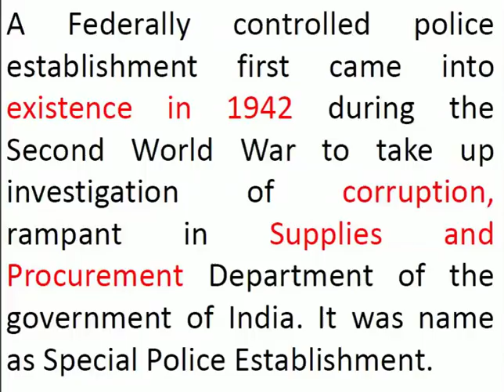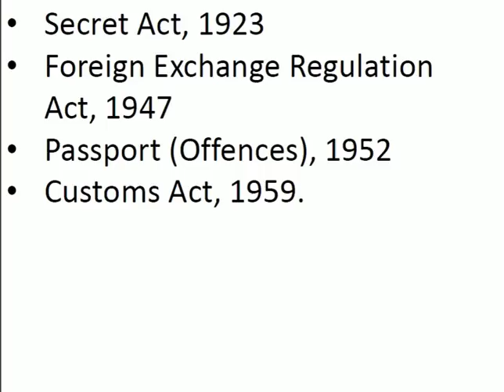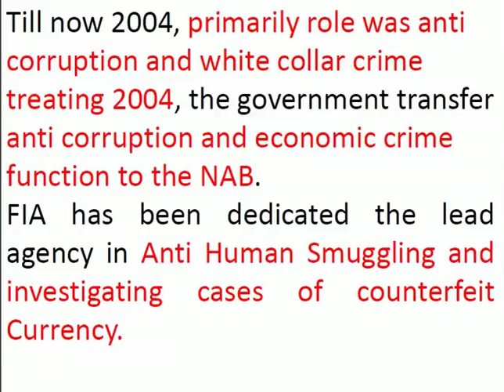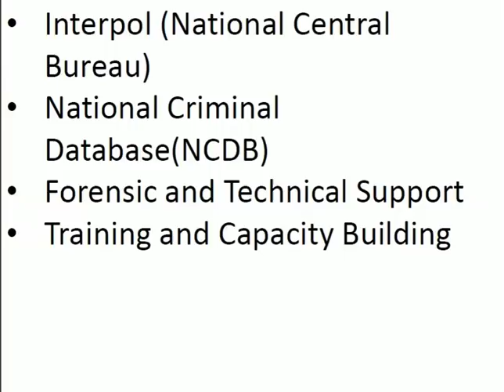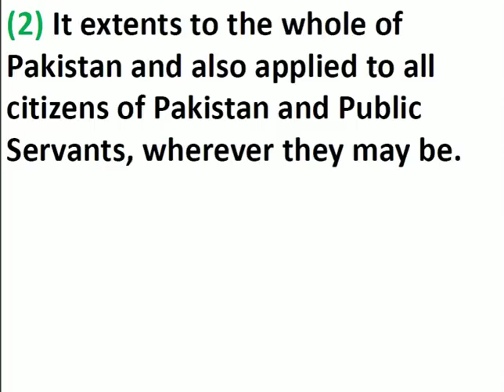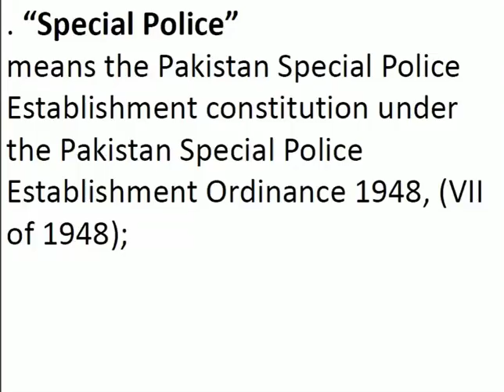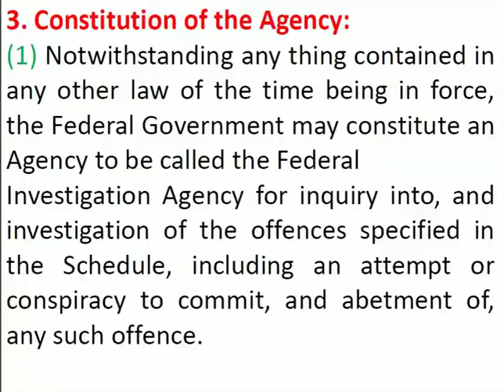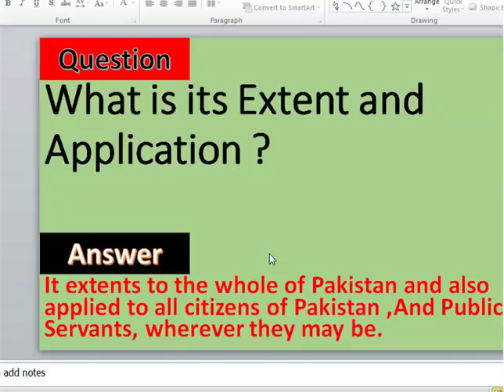FIA Act.1974 || for Full course join our Online Course on the website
Channel for Current Affairs

Join Online Classes ,100% Preparation with video lectures , Quizzes and Mock Tests (Fee just Rs.3000 one Time for Full course)

WhatsApp Groups Links at End.